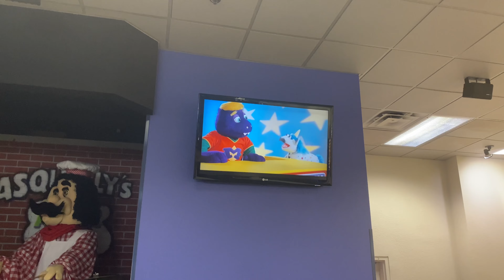Chuck E. Cheese pico Rivera ca Chuck e’s middle name.